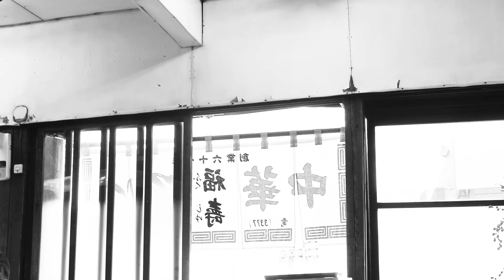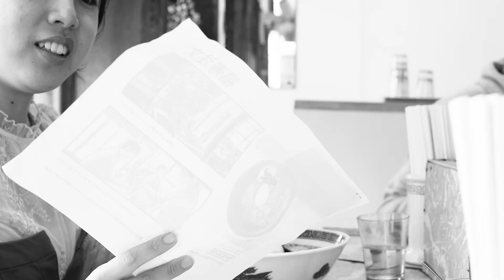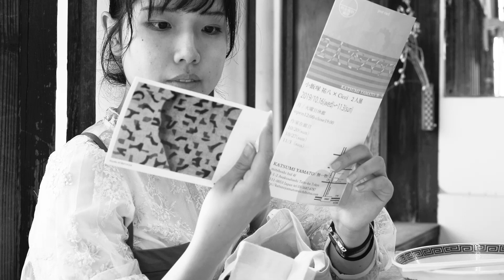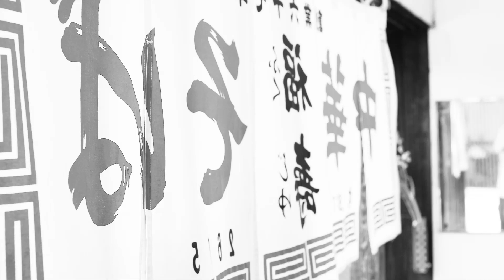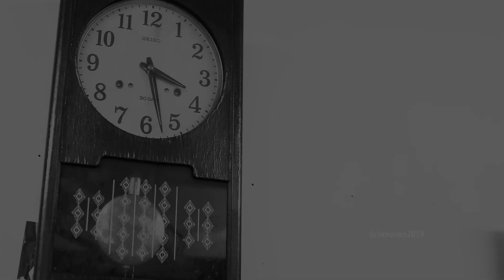記録映画 [ラーの楽園] パイロット版 (29'12") 撮影日2019年10月23日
京王線笹塚駅から細長い商店街を抜けると昭和27年創業の古い木造店屋があります。白い暖簾が風に揺れる東京ラーメ ンの老舗「福寿」です。二代目店主の小林克也 (78歳)は土釜の火を絶やしません。いつも大きな鉄鍋にグラグラと湯が 沸いています。克也は気になる客を見つけると突発的に言葉を投げます。やがてリズミカルな掛け合いになり、それは コミカルで味わい深い問答へと発展してゆきます。馴染みの客は笑いますが、いちげんさんなら少しピリッとします。 その語り口に色気があって辛辣だからです。そしてさらに、言葉は意味を超えてスピリチュアルの域に達します。
湯気に煙る小さな世界。やわらかな時間が流れる福寿の胎内に客は安堵して紅い丸椅子に腰を据えます。克也は麺を茹 で、スープを注ぎ、具材を盛り付けます。しずしずと歩いて傾いたカウンターか色あせたテーブルにどんぶりをそっと 置きます。派手さはありませんが儀式のように流麗な仕草です。福寿のラーメンは神に奉じる供物なのでしょうか。な らばここは社なのか。いやいやもっと解放された楽園だと思います。ラーの楽園。二代目店主小林克也は神主でも仙人 でもありません。人間に精気を吹き込むエンジェルに近いと感じます。そんな映画になりそうです。

出演 小林克也 ( 福寿二代目店主 ) お客さま
監督撮影 鈴木亮 ( 劇映画[ふと、] BS-TBS[郷愁の街角ラーメン] )
製作プロダクション 有限会社 雲呼庵